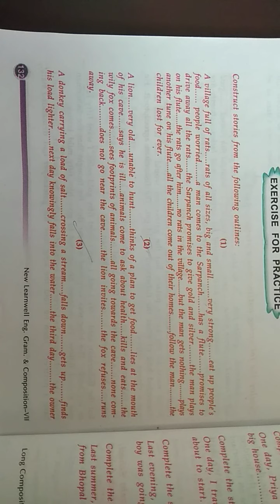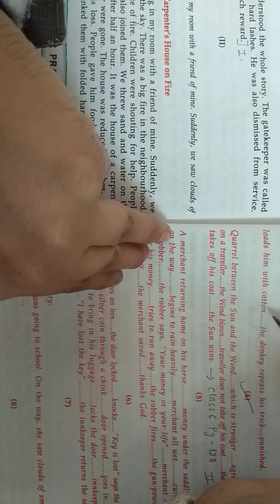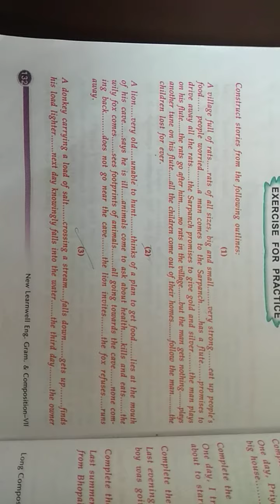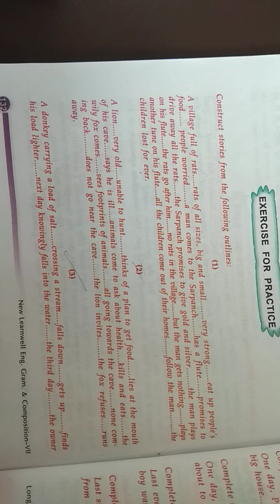Class7 Eng.Grammar Chapter 21 Story part 3